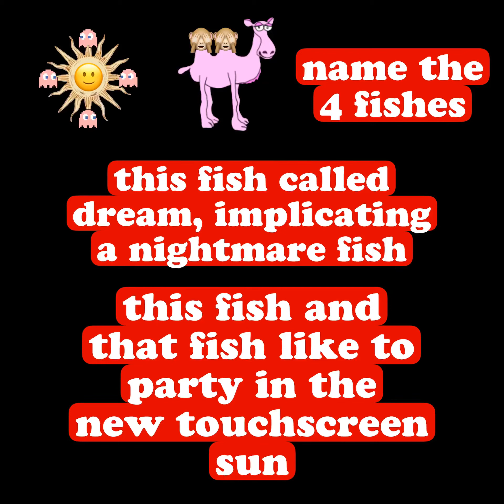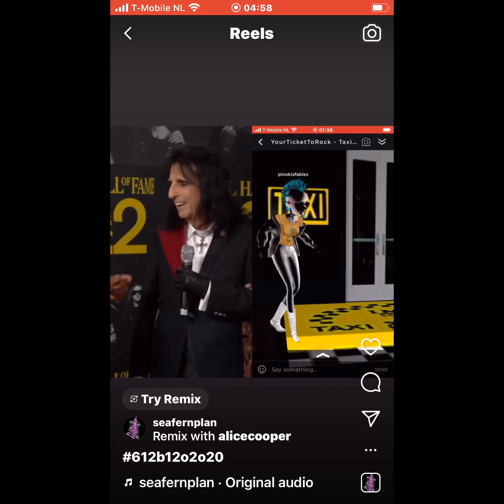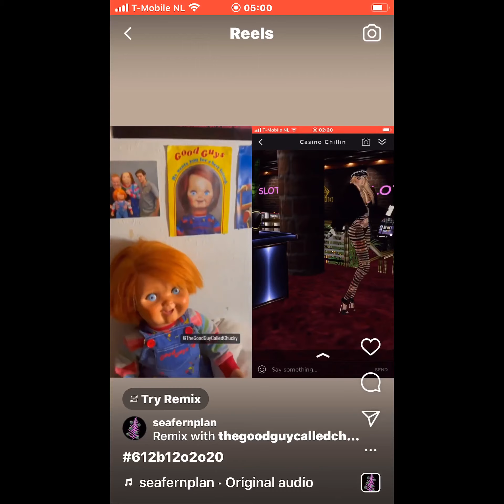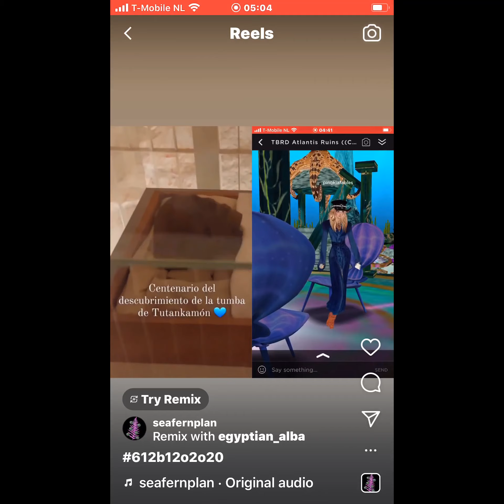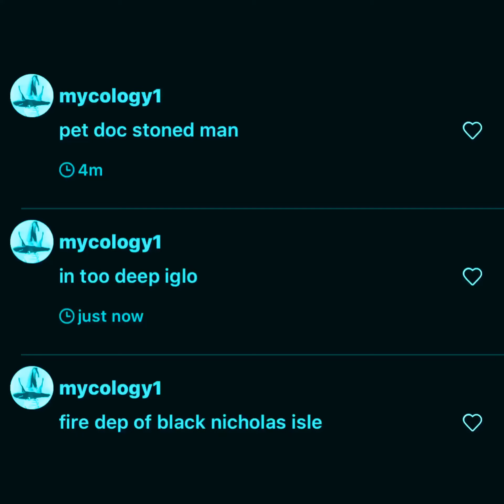612b12o2o20 in too deep iglo and fire dep black nicholas isle